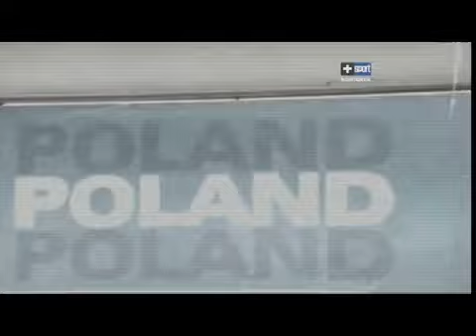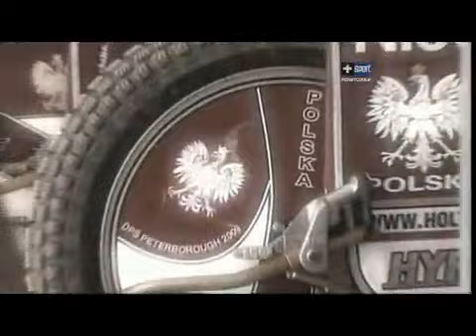Drużynowy Puchar Świata - Polska - Lipali - Upadam